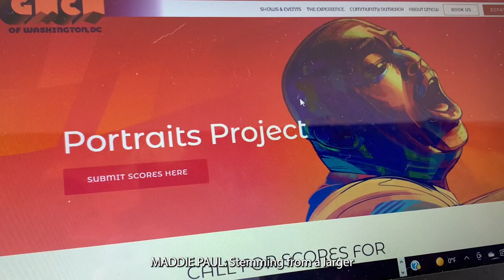Greg Wilkins' Art Receives International Spotlight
Out of 400 international art submissions, Greg Wilkins was one of nine artists selected to transform his original piece, "Black Lives Matter: Keep Your Eye on the Prize," into a musical composition for the Gay Men's Chorus in Washington, D.C. Watch the video for a look inside Wilkins' art and the international spotlight he'll receive.